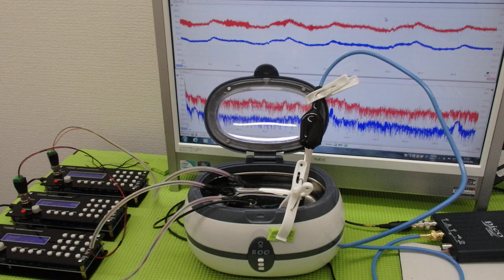超音波と表面弾性波（オリジナル超音波システムの開発技術） ultrasonic-labo